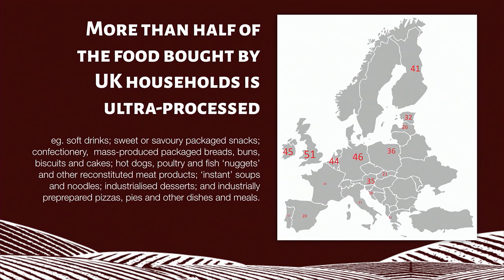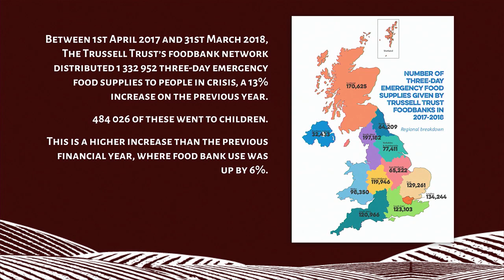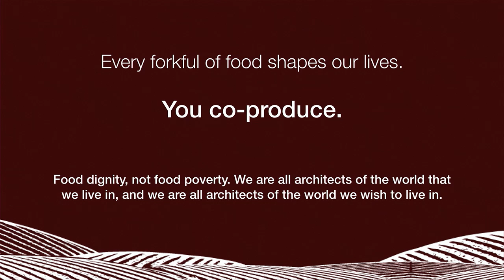Slow The Fork Down | Shane Holland | TEDxWarwick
In today's world, we are encircled by highly processed foods and consumerism. Obesity and cardiovascular diseases are an epidemic. In the United States, 1 in 3 meals are eaten in a car. In this talk, Shane Holland will talk about the need to move away from the Fast food culture, and towards Slow Food. Shane Holland is the Executive Chairman of Slow Food in the UK. He will discuss the importance of eating organic, using locally produced foods and reconnecting with the joys of family cooking and eating.
Shane is the Executive Chairman of Slow Food International in the UK. He has held CEO positions within both the business and charity sectors and has chaired a number of large NFPs. Within the third sector, his work has focussed on our most vulnerable citizens, their issues of food poverty & food skills, education, offending, and access to service. His other current roles include chairing Eat Club, an organisation that teaches food skills to young people and sitting as a trustee of the charity United St Saviours, which gives grants to community groups and other charities in excess of £1 million a year. A food writer – specialist subject, cheese – he also frequently sits on expert panels, appears both in print and on the radio, lectures at universities, and carries out dozens of speaking engagements a year. This talk was given at a TEDx event using the TED conference format but independently organized by a local community.